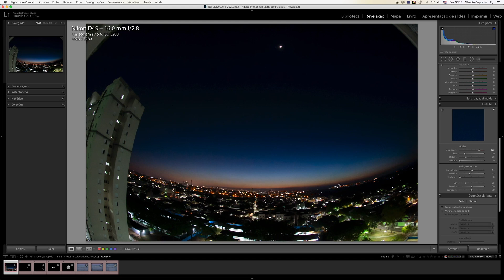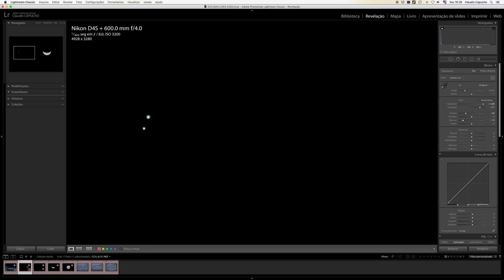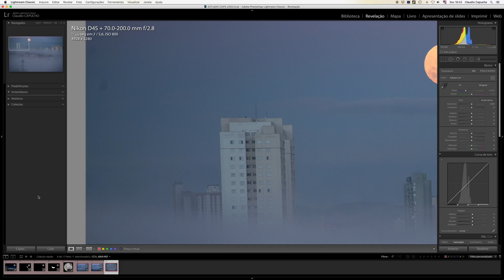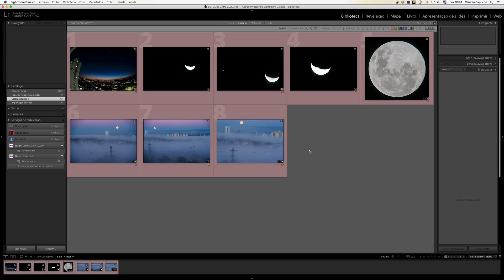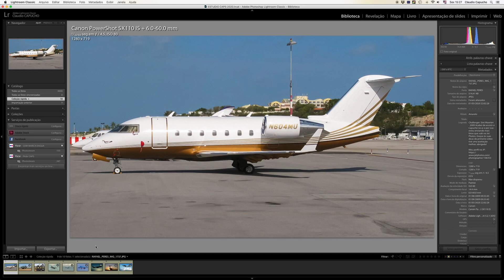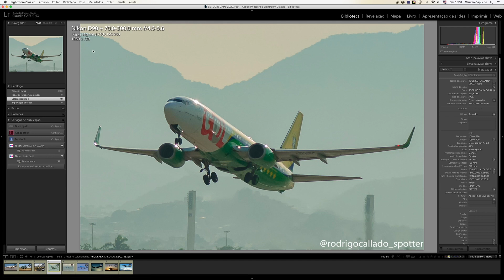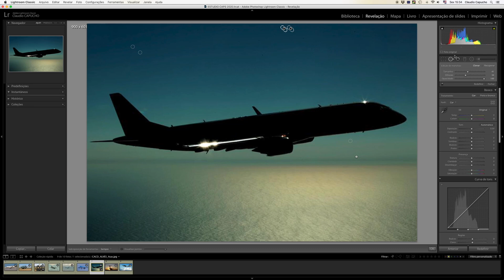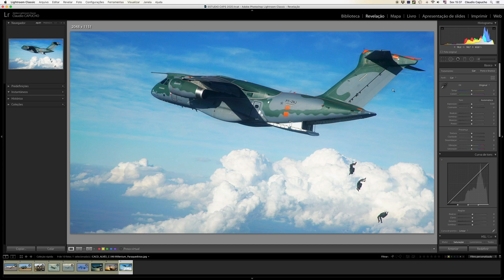Clicando a Lua da janela de casa + imagens enviadas - #19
Clicando na janela de casa - #19

Capucho te incentiva a olhar pela janela e fotografar a Lua, durante esse período de isolamento social.

Compre suas câmeras e acessórios usando o nosso link da Amazon, assim você contribui com o crescimento do canal:

Visite a nossa loja online de camisetas exclusivas, com malhas confeccionadas pela Reserva: